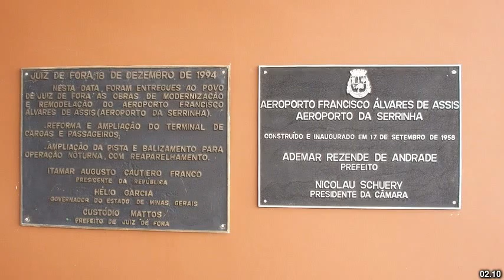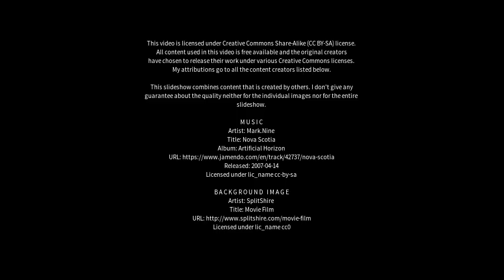Best places to visit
Best places to visit - Assis (Brazil) Best places to visit - Slideshows from all over the world - City trips, nature pictures, etc.